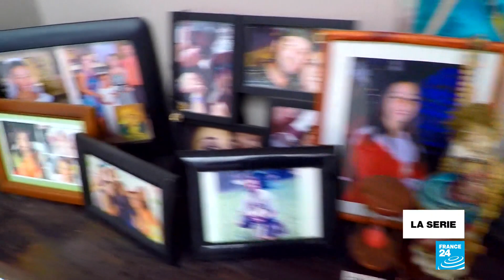Ansiedad y nostalgia de una joven basquetbolista en medio de la cuarentena en Costa Rica (2/5)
María José Acón tiene catorce años y es una destacada deportista en su país Costa Rica: es Seleccionada Nacional de Baloncesto. Vive en Heredia, con su mamá, su papá y su hermana mayor.